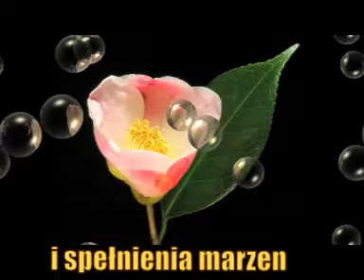Z życzeniami dla Irenki